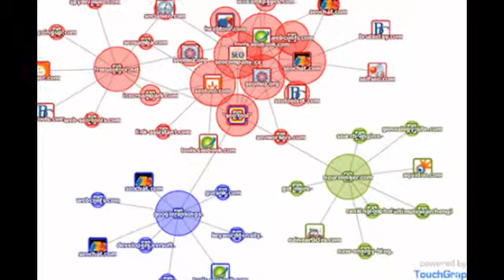Finding the Number of Backlinks to Your Site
One of the measurements of your website's popularity is the number of backlinks that point to it. A backlink is a link on another website that links to a page on your site.

To measure this, you need a tool to tell you the number of your backlinks that are out there on the Net. Well, the tools are free if you know where to look for them.

Using Yahoo to Find the Number

If you want to use Yahoo to find your number, enter a search in Yahoo in the following format replacing "your-website-name.com" with the website name on which you want a banklink count.

There is a space between the first ".com" and the "-site". Your search will not work without it.

Look at the top of the resulting search results page where Yahoo will conveniently tell you how many links it has for your site.

Using Windows Live Search to Find the Number

To find what Windows Live Search knows about your site, go to Windows Live Search and enter the same search string that you used in Yahoo above. The results do not tell you the number of links, but it will tell you the number of pages it returned. Multiply the number of links per search results page by the number of pages and you get a rough estimate of the number of links.

Using Google to Find the Number of Backlinks to a Page

I have not found a way to use Google to find all the links to websites. However, you can find the links to a particular web page by going to Google and entering the following search term (replace "the-name-of-your-webpage.htm" with the exact name of the web page in question):

(There are no spaces in the above search string).

Remember that these backlinks enhance your website's rating with the search engines.

Page Rank and Backlinks

Another quick tip on backlinks ... The higher the page rank of the page where the backlink to your site is located, the more credible that link is considered by the search engines.